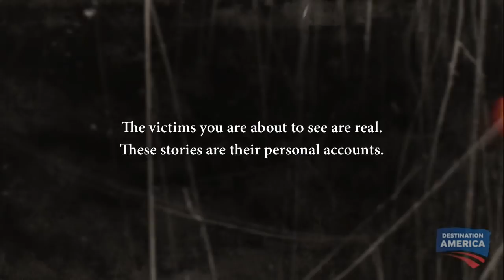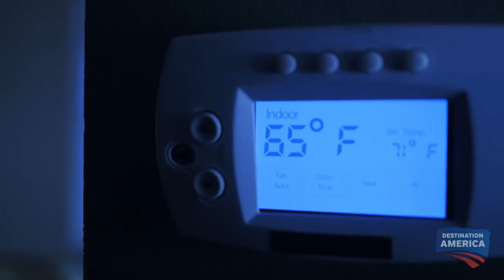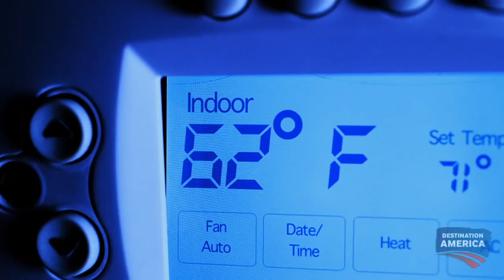Bedroom Visitor | When Ghosts Attack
When Ghosts Attack
A young mother's sleep is disturbed by a haunting presence in her bedroom.

More Ghosts!